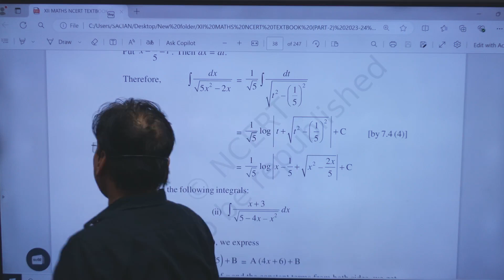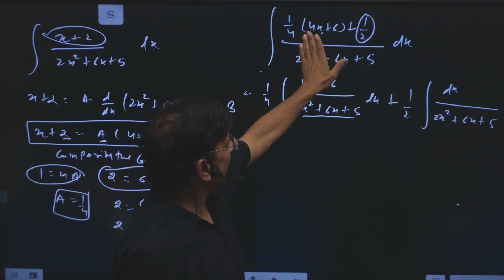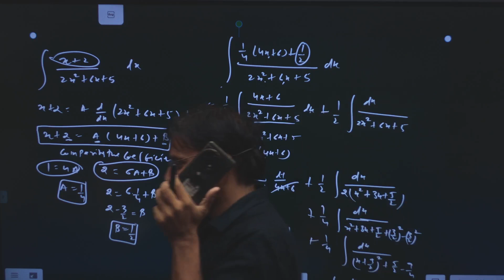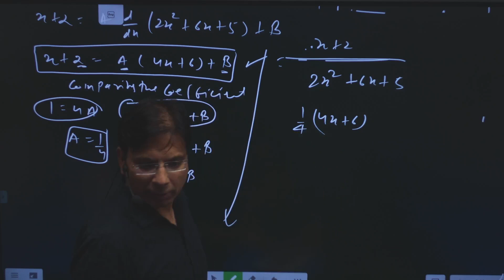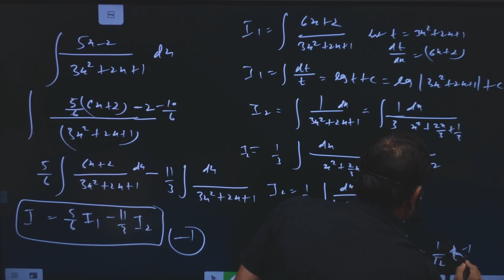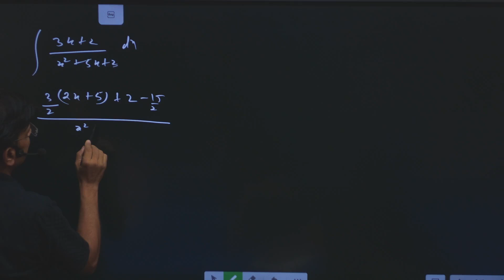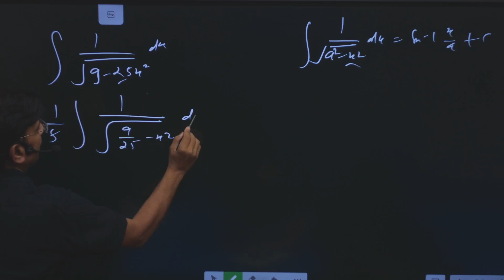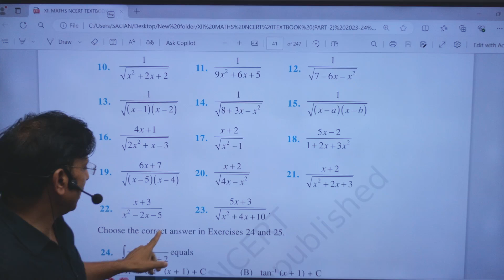maths class 12 integration 7.4 exs on 6.7.24